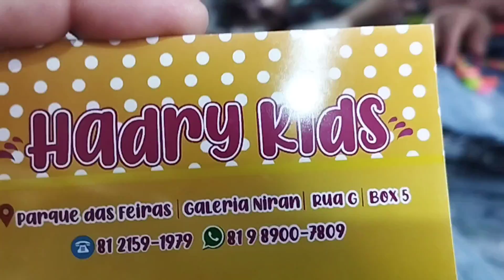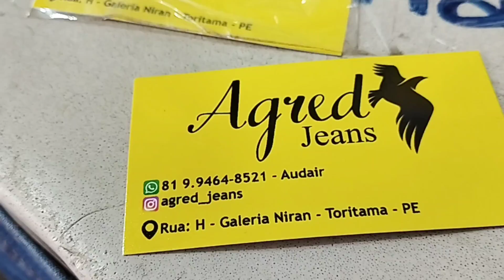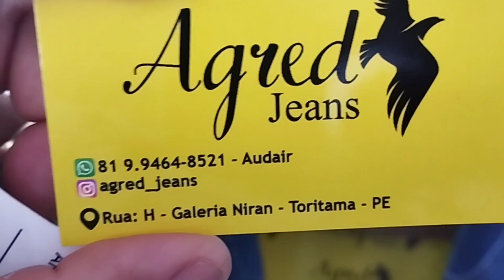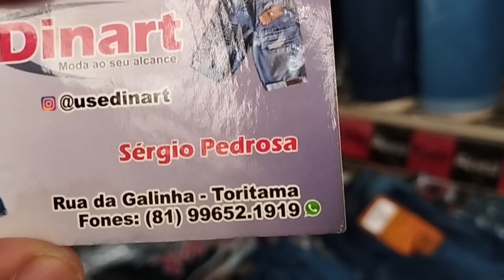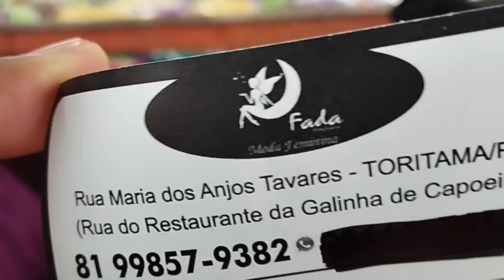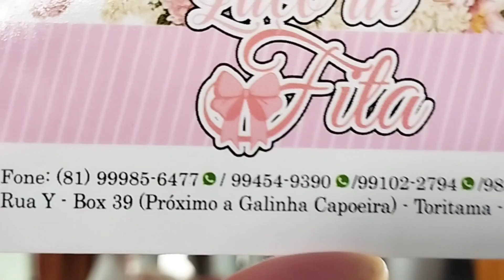Roupas jeans infantil, Jeans Feminino, Roupas de R$13,00 Bengaline na Feira de Toritama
Feira livre de Toritama, jeans infantil, jeans Feminino e Masculino.